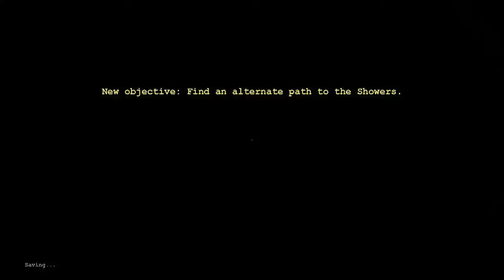TERRIFYING [OUTLAST] GAMEPLAY #04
this might've been the scariest one yet!